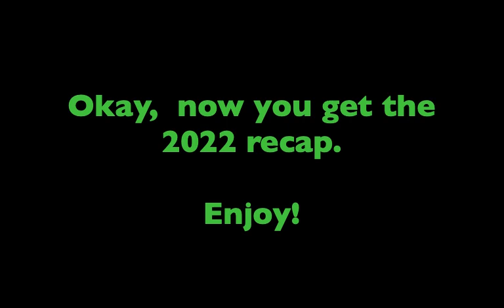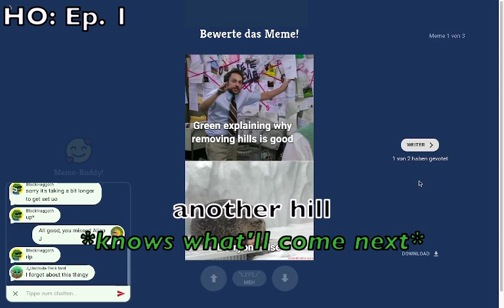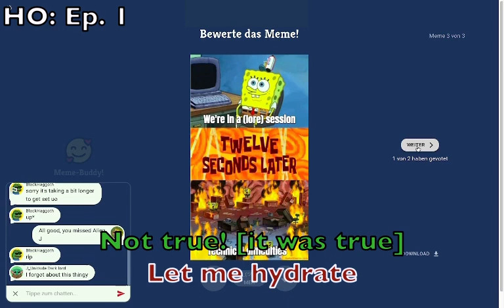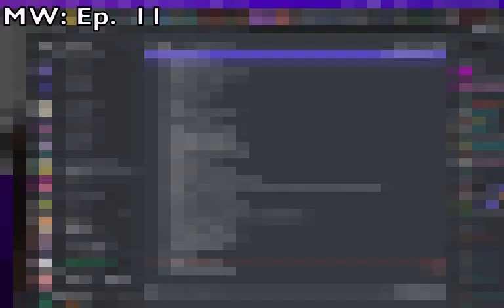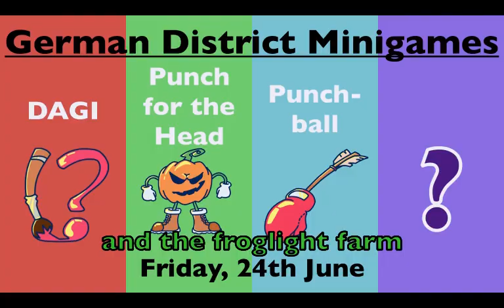My 2022 Recap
Welcome to my 2022 recap and therefore second recap.

I hope you enjoyed and had fun in this episode.
Cheers!

[Creator’s Notes]
See you next year!
Nearly forgot to put this video online!

[Collaborations]
I yeeted this from J_Unidude! Thanks dude xD

Theo - TBA

[Communities]
Join me in another Community called Chronicle!

[Music]

Artist: DJ William | Joy To The World